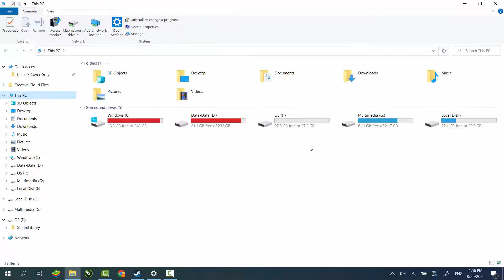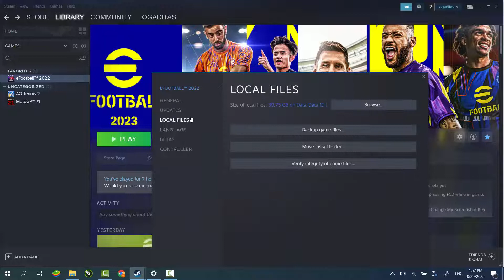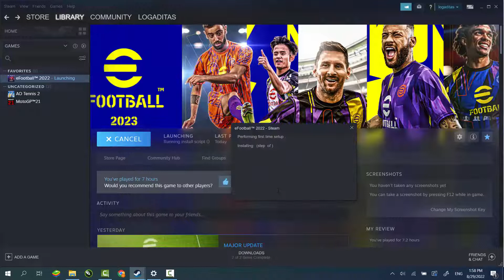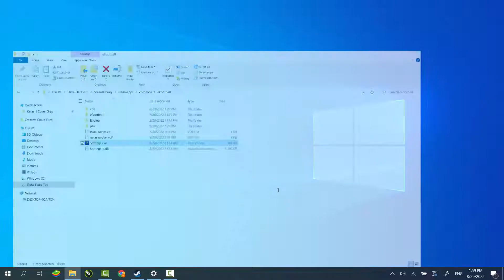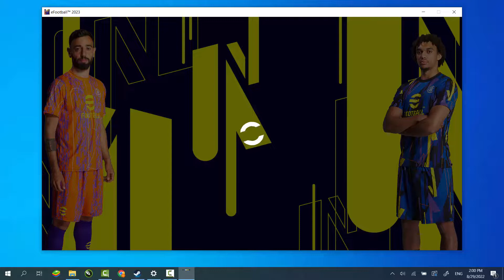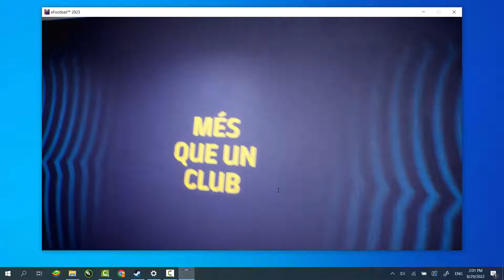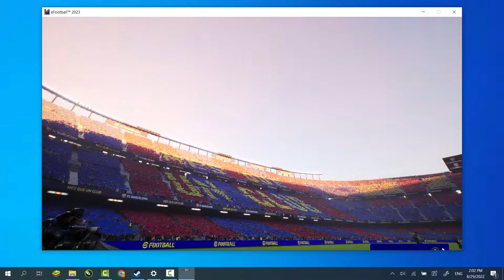Update EFootball 2023